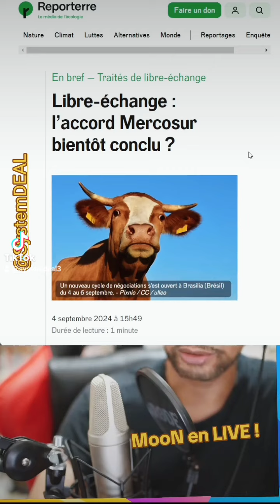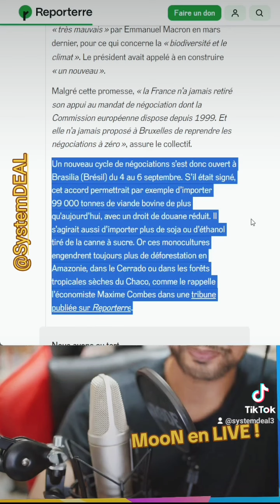Libre-échange, l'accord MERCOSUR bientôt conclu ?